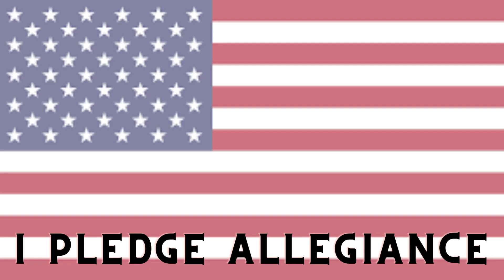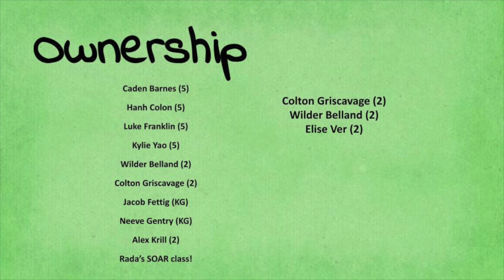Eagle TV - Episode 3/6/23